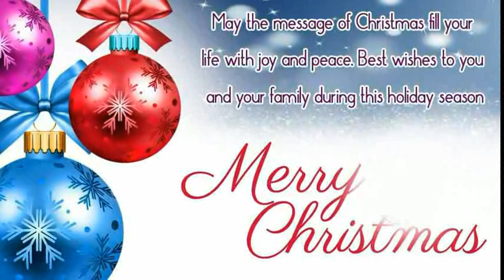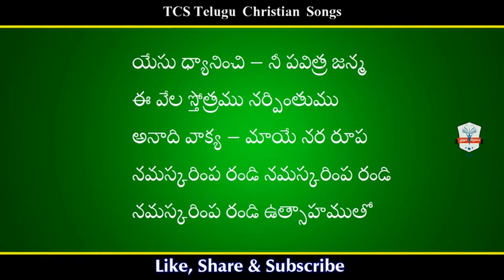o Sadh Bakthulara Lyrics | o Sadh Bakthulara Video song lyrics | Telugu Christian Songs With Lyrics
o sadbhaktulara, o o sadb haktulara